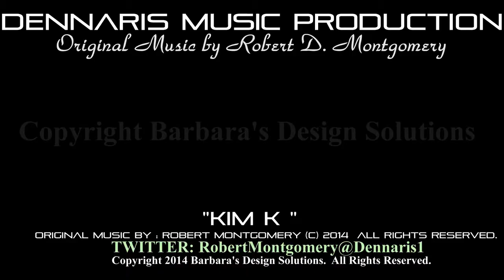Robert Montgomery Music Kim K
Kim K. - By Robert D. Montgomery